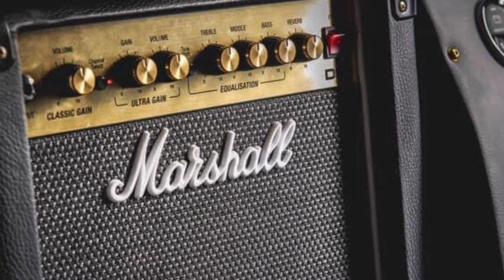David Brown Mini Marshall Edition teased bespoke design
David Brown Mini Marshall Edition teased bespoke design Mini Remastered, in collaboration with sound specialists Marshall Amplification, ahead of it’s reveal next week